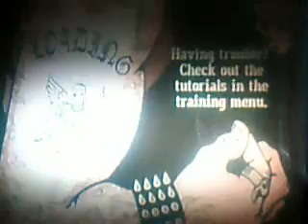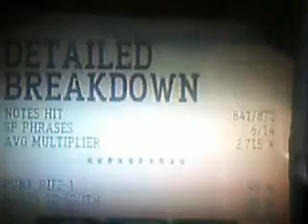GH3 Helicopter Expert 96%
yup my best.